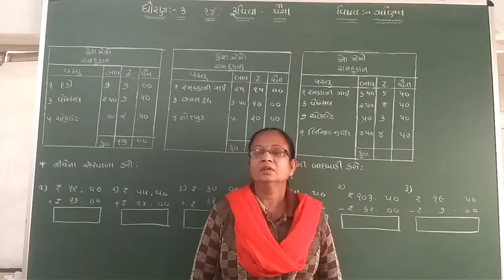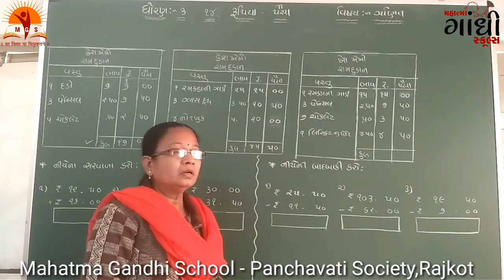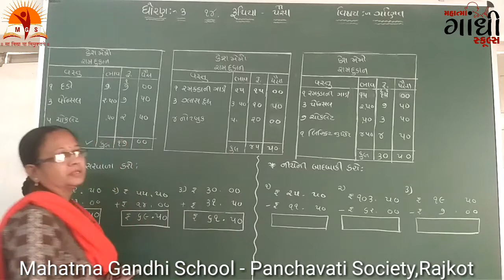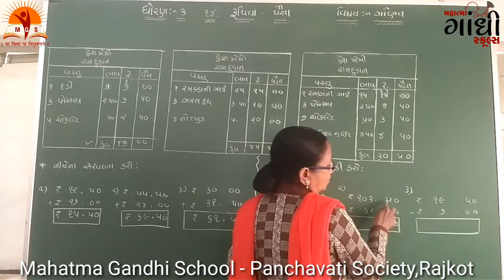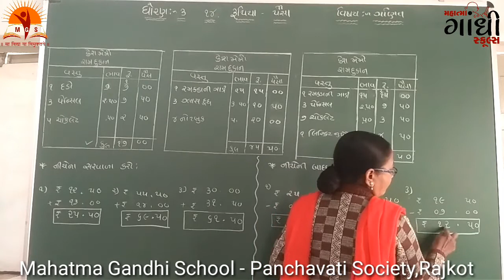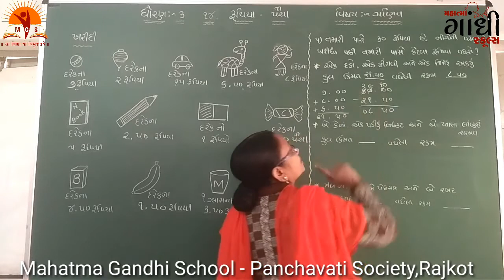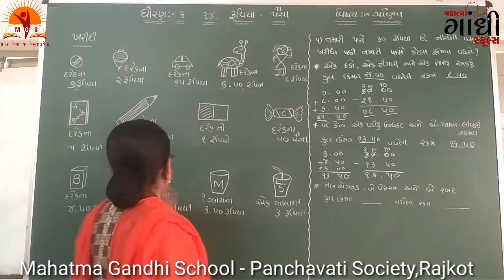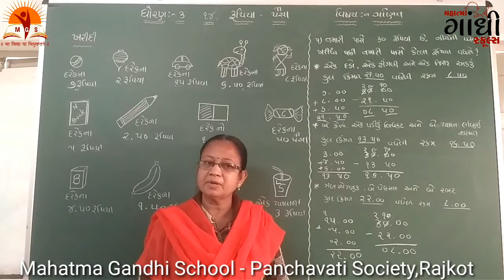MAHATMA GANDHI SCHOOL STD 3 maths Ch 14 part 4